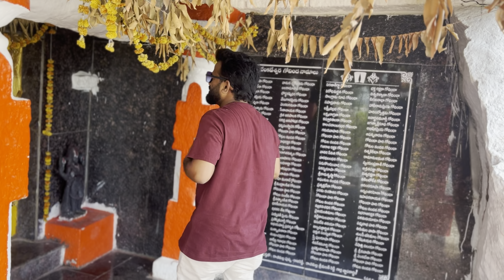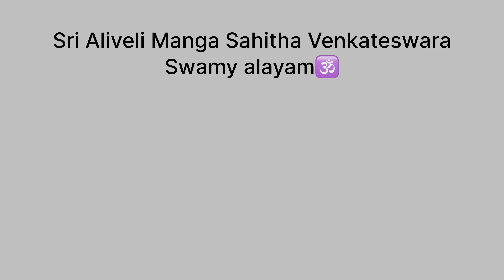ఇంతవరకి ఏ యూట్యూబ్ లో చూపించని ఆలయం | ప్రాచీన దేవాలయాలు , రహస్యాలు | Telangana tourism | TG